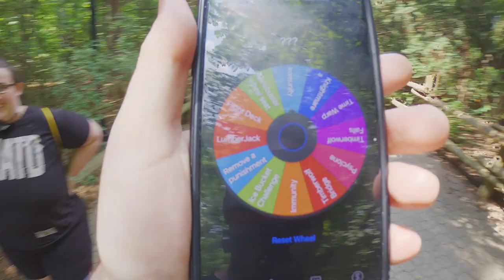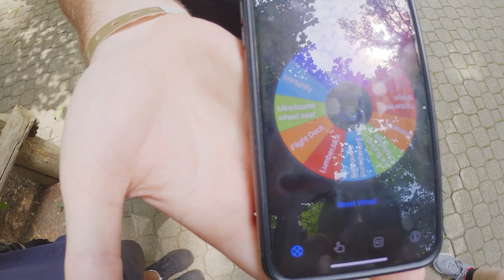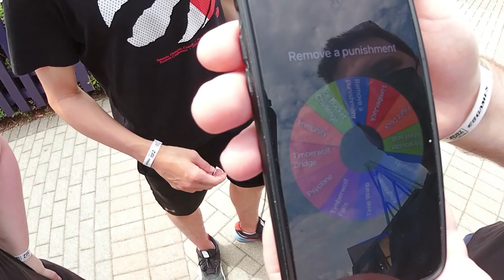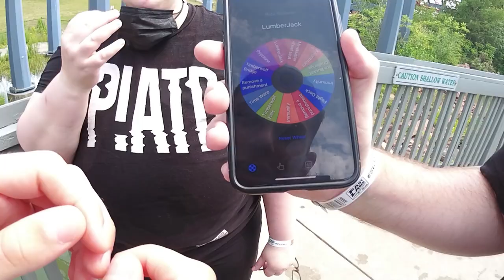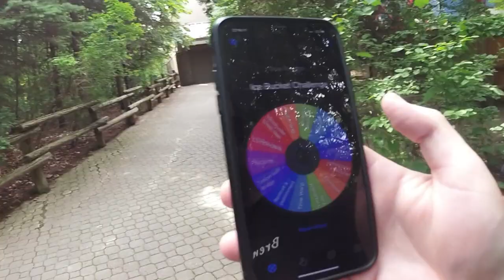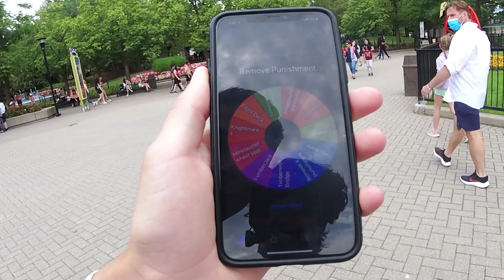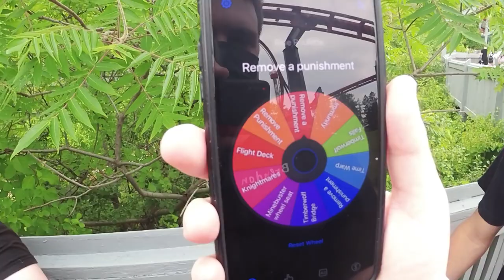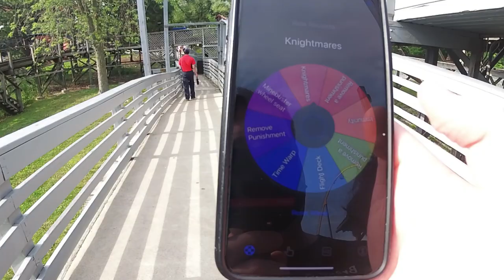Canada's Wonderland Ride Punishments 2021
Our worst ride challenge yet! Watch us spin the wheel to see which punishment we'll get!